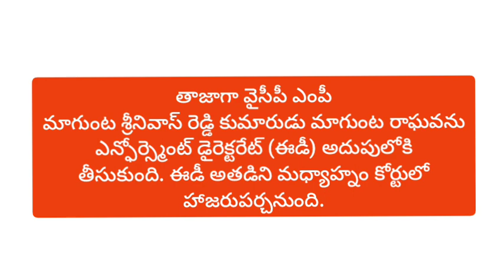బ్రేకింగ్: లిక్కర్ స్కాంలో వైసీపీ ఎంపీ కుమారుడిఅరెస్ట్news